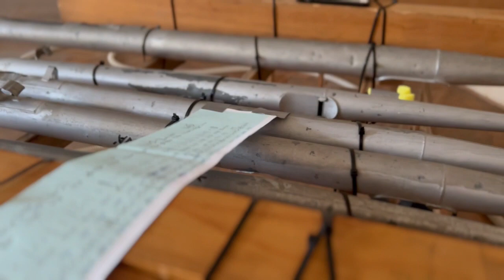Into the Miracles 2023 Matej Sloboda _Lenka Novosedlíková_Juraj Poliak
Na začiatku bol objekt ktorý som vymyslel do inscenácie Túžba po nepriateľovi (SND) ktorý mi dlho ležal v sklade, a potom som ho ponúkol v rámci projektu INTO THE MIRACLES Matejovi Slobodovi. Matej objekt rozobral, postavil úplne inak a spolu s Lenka Novosedlíková v Pečeniciach stvorili zázrak.